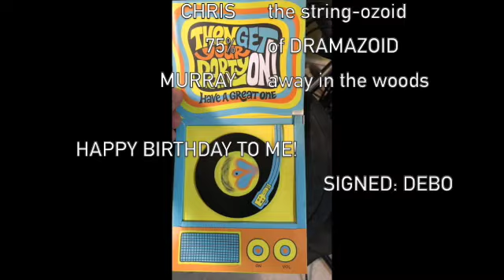Debo's Birthday with 75% Dramazoid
Debo's B-day thing 2020